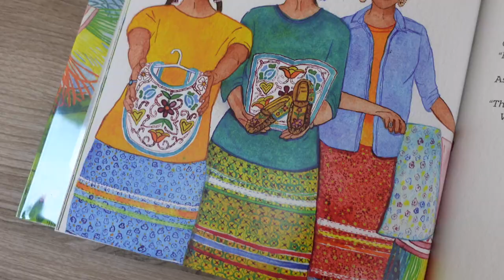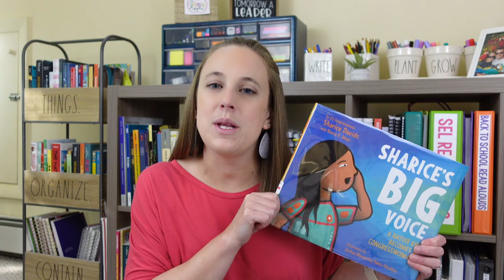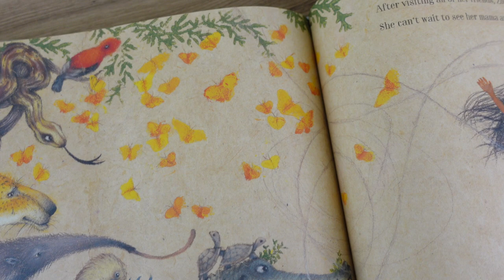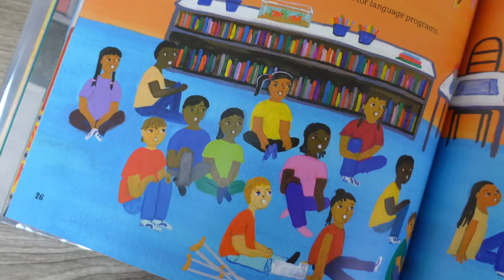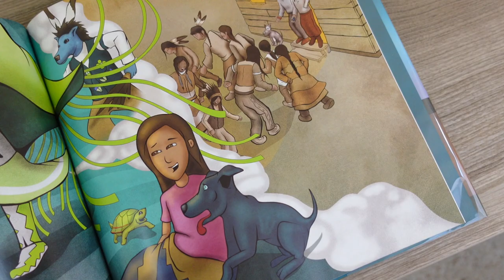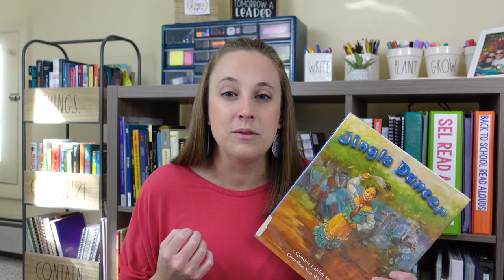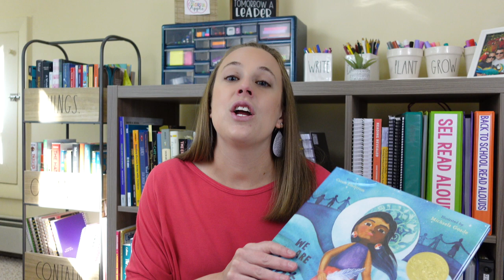NATIONAL INDIGENOUS PEOPLES' DAY BOOKS | Read Aloud Picture Books for Indigenous Peoples Day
Celebrate National Indigenous Peoples' Day with books!  These picture books make great read alouds in the month of October or any time of the year.  Learn about the history and culture of National Indigenous Peoples' Day with these stories.

📚 BOOKS IN THIS VIDEO:
Josie Dances
Sharice's Big Voice
Zonia's Rain Forest
When We are Kind
Bowwow Powwow
Jingle Dancer
This is How I Know
Fry Bread
We are Grateful
We are Water Protectors

Which National Indigenous Peoples' Day book will you read aloud this month?

Sara :)